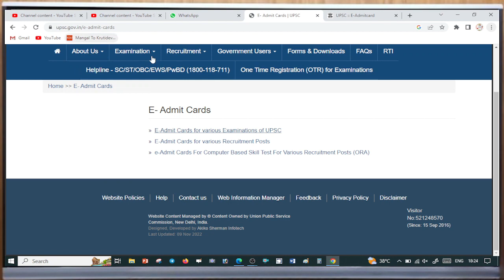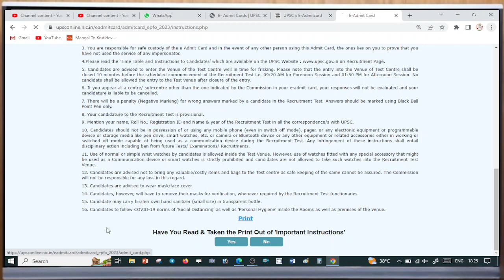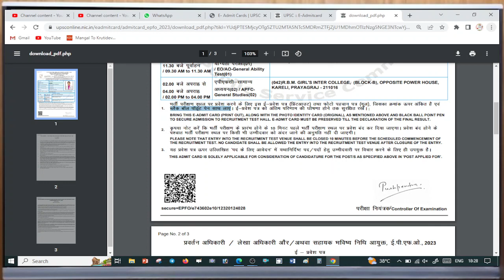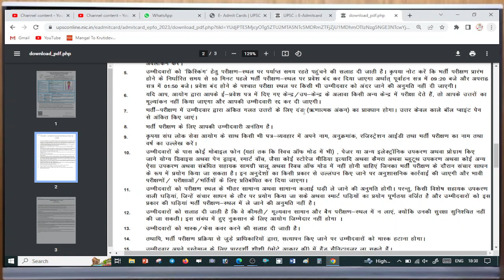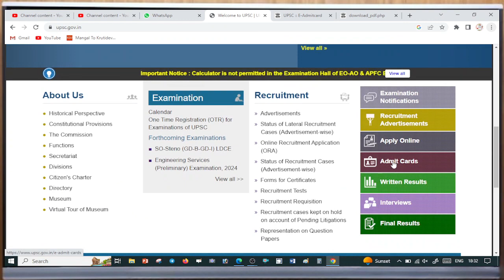upsc epfo admit card 2023 download |UPSC EPFO REGISTRATION NUMBER FORGOT KAISE KARE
Link Neeche Diya  Gaya Hai.